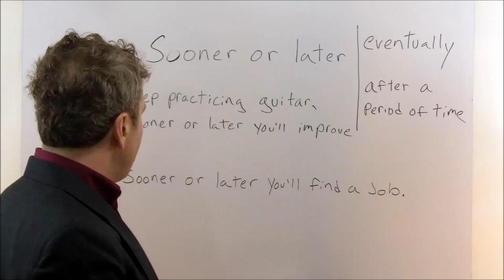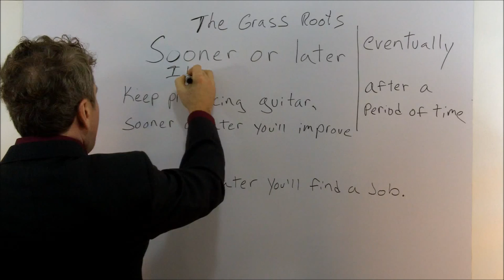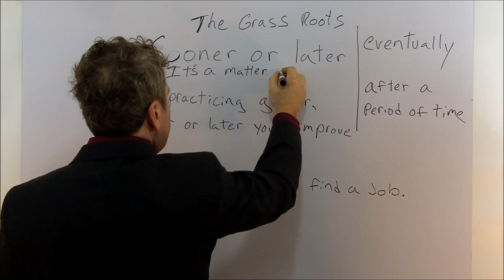Learn how to use the English phrase "sooner or later" in this short grammar lesson.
In this lesson I teach the meaning and use of the phrase "sooner or later".